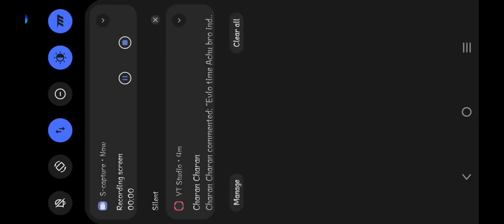Vera Level Gameplay By Rowdyy 🔥 அதிரடி ஆட்டம் 🔥 Dont miss it guys 👀 Carrom disc pool